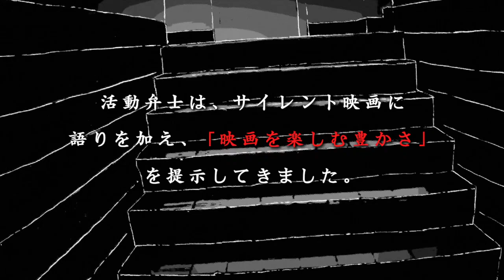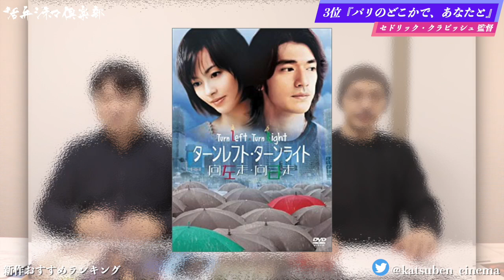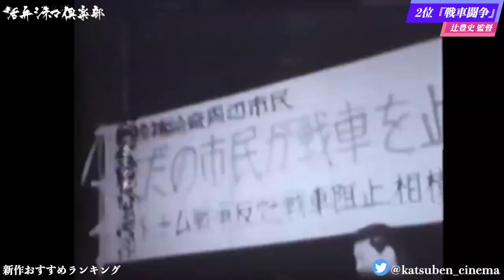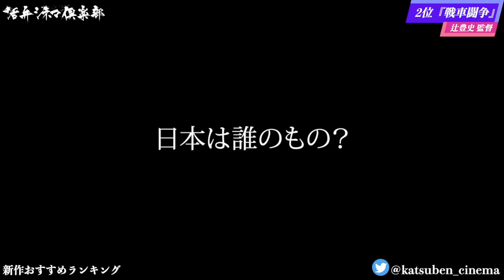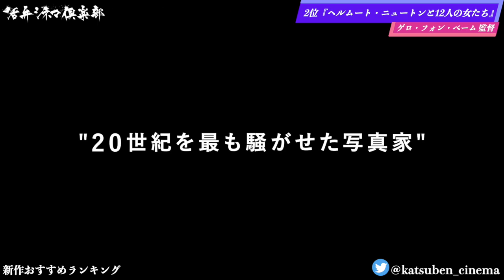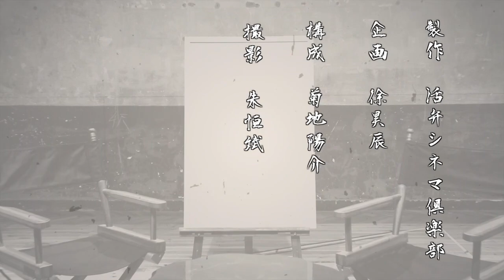【前編】『パリのどこかで、あなたと』『戦車闘争』『ヘルムート・ニュートンと12人の女たち』『無頼』『日芸映画祭「中国を知る」』などを語る（2020年12月11日〜）劇場公開新作映画おすすめランキング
2020年12月11日～に公開される新作映画

▶パリのどこかで、あなたと
監督 / セドリック・クラピッシュ
出演 / アナ・ジラルド、フランソワ・シビルほか

▶ヘルムート・ニュートンと12人の女たち
監督 / ゲロ・フォン・べーム
出演 / シャーロット・ランプリング、イザベラ・ロッセリーニ、グレース・ジョーンズ、アナ・ウィンター、クラウディア・シファー、マリアンヌ・フェイスフル、ハンナ・シグラ、シルヴィア・ゴベル、ナジャ・アウアマン、アリヤ・トゥールラ、ジューン・ニュートン、ヘルムート・ニュートンほか

▶BOLT
監督 / 林海象
出演 / 永瀬正敏、佐野史郎、金山一彦、後藤ひろひと、テイ龍進、月船さらら、吉村界人、佐々木詩音、大西信満、堀内正美　声 / 佐藤浩市

▶戦車闘争
監督 / 辻豊史　ナレーター / 泉谷しげる

▶無頼
監督 / 井筒和幸
出演 / 松本利夫、柳ゆり菜、中村達也、ラサール石井、小木茂光、升毅、木下ほうかほか